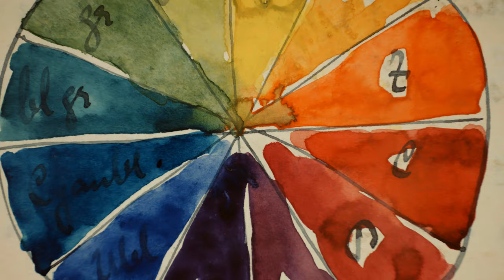Teaser «Johannes Itten: Kunst als Leben. Bauhausutopien und Dokumente der Wirklichkeit»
«Johannes Itten: Kunst als Leben. Bauhausutopien und Dokumente der Wirklichkeit»
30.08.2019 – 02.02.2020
Kunstmuseum Bern

Im Bauhaus-Jubiläumsjahr 2019 widmet das Kunstmuseum Bern dem bedeutenden Schweizer Künstler und Bauhaus-Meister Johannes Itten eine Ausstellung, die zum ersten Mal das utopische Projekt Ittens, Leben und Kunst auf ganzheitliche Weise zu verschmelzen, ins Auge fasst.

Schon bei der Gründung des Bauhauses hat sich Johannes Itten als Künstler mit dem Konzept, in allen Kunstformen eine «höchst mögliche Entmaterialisierung der Einzeldinge» zu erreichen, radikal positioniert und diese Gedanken programmatisch im berühmten Bauhaus-Almanach «Utopia. Dokumente der Wirklichkeit» formuliert.

Zentrale Ausstellungsstücke bilden die neu erforschten und bislang nicht in diesem Umfang ausgestellten Tage- bzw. Skizzenbücher Ittens, die ab 1913 seine künstlerische Praxis begleiten. Darin sind nicht nur Ittens kunsttheoretische Überlegungen zu seiner Farbenlehre nachzuvollziehen, sondern auch seine Gedanken zu einer Elementarlehre der Kunst, seine in diesem Ausmass unbekannten Studien zu Alten Meistern, aber auch Lektürespuren zu esoterischen und naturwissenschaftlichen Ideen seiner Zeit. Daneben schlagen sich die Auseinandersetzung mit Vorstellungen von vegetarischer Ernährung, Atemlehre, rhythmischer Gymnastik und anderen lebensreformatorischen Elementen, die auch in der heutigen Zeit wieder zunehmend an Aktualität gewinnen, in den Tagebucheinträgen nieder.

Untrennbar mit seinem Kunstverständnis verbunden sind jedoch auch kulturhistorische Entwicklungsvorstellungen, die besonders in seinen Vorträgen deutlich rassistische Züge tragen – davon zeugen ebenfalls ausgestellte Vortragsmanuskripte der 1920er-Jahre. In für uns heute befremdlichen Formulierungen von der «Weissen Rasse, die Gott in sich erkannte» geben sie Einblick in elitistische Denkstrukturen, die in Kreisen der europäischen Avantgarde weit verbreitet waren. Itten zeigt sich hier u. a. geprägt von theosophischen Weltentwürfen und Entwicklungsvorstellungen der Mazdaznanlehre, die gerade durch den intensivierten Kontakt mit anderen Weltkulturen in der Epoche des Kolonialismus anfangs des 20. Jahrhunderts Hochkonjunktur hatten.

Die zahlreichen Skizzen zeigen zugleich eine faszinierende Bandbreite bildkünstlerischer Darstellungsformen zwischen Abstraktion, diagrammatischer Reduktion, Collage und figürlicher Darstellung, die den üblichen Narrativen von einer Entwicklung der Avantgardekunst widerspricht. Die Ausstellung spürt Ittens Entfaltung von den Anfängen in der Schweiz über seine Lebensstationen in Stuttgart, Wien, Weimar und Herrliberg nach und umfasst auch seine bisher wenig beleuchteten Engagements in Berlin, Krefeld und Amsterdam. Im Zusammenspiel von Schlüsselwerken seines malerischen Werks gelingt dieser umfangreichen Präsentation ein neuer Blick auf Ittens bislang verborgene Form der Welterschliessung und auf seine hiervon ausgehenden künstlerischen Werkprozesse.

Kuratoren: Nina Zimmer und Christoph Wagner

Eine Ausstellung des Kunstmuseum Bern. Sie wird im Anschluss (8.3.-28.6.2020) im Kunstforum Hermann Stenner in Bielefeld gezeigt.

Besuchen Sie im Zentrum Paul Klee die andere grosse Jubiläumsausstellung bauhaus imaginista . Erstmals wird die Rezeptionsgeschichte des Bauhauses ausserhalb Europas untersucht und eine neue Sicht auf das Bauhaus vermittelt.